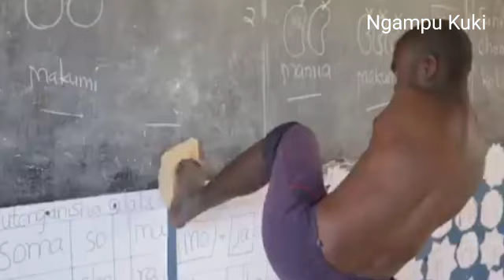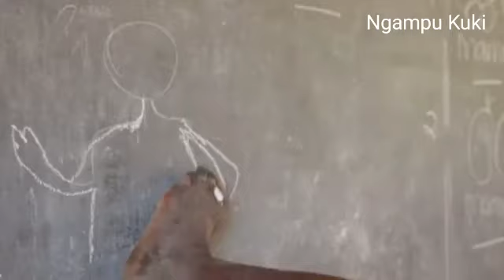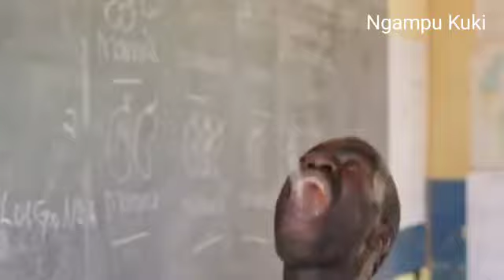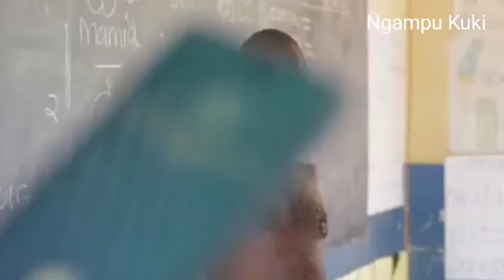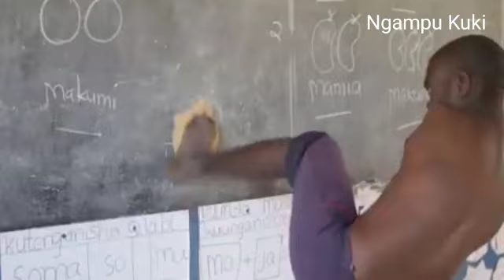Khut(Hand) Neilou a Peng pa🥺😭 Genthei HinKho Thusim